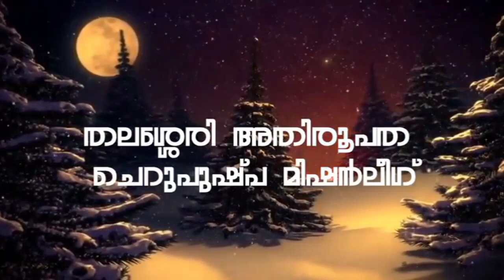നക്ഷത്രദൂത് ; Neha Elizabeth Uthinaparambil , Kanakappally Sakha , Vellarikunde Mekhala .